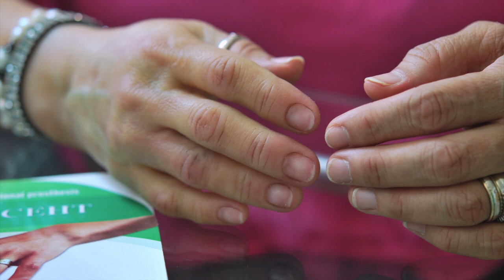Prótesis para dedos de la mano finger prosthesis, HD No 166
Prótesis estéticas para dedos de la mano.
Finger prosthesis.
para mayor información favor de visitar nuestro sitio web gracias.
(hand prosthesis)